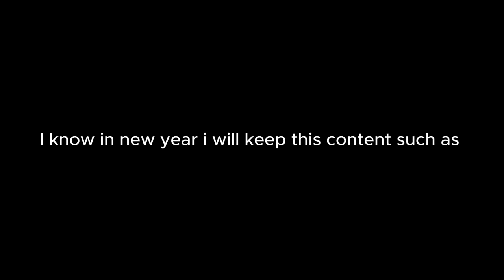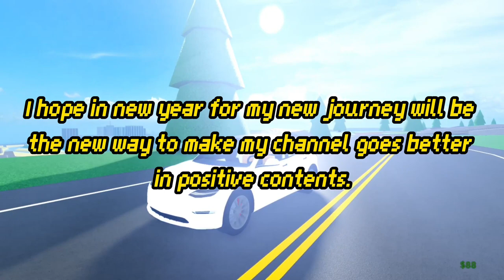It's Time For Refresh My Channels.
I have to say that, i know two years ago i have time, but now i have time to comback again i know this is been a years now and i haven't post anything on my channel, there is alot of reasons from like got less subcribers, and even content look not sutable like i expected. So this will be a changes for my channel and i know it will be better to following the new contents from my channel in next year. This will be an mark for stop posting the negative content such as the toxic players and even the drama. But in next year those of this content won't happened again from those videos which i post 2 years ago, now i have to start cleaning my channel once again for my own new contents, and more is the shorts video section i will keep important one and the not important one that i will delete it to forcus on my new journey which will be better so that i could grain more positive feedback and earn more subcriber. Thanks for listening to my description.